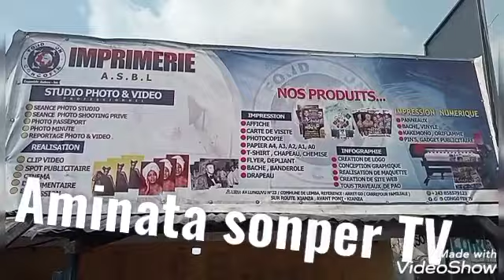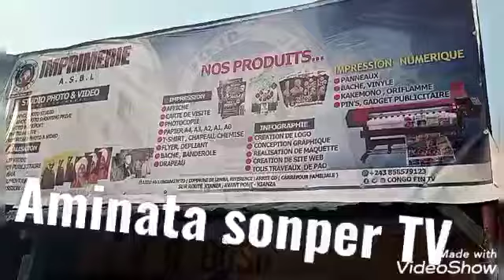vue de loin n'a mabidi n'a aniv ya reagean kodia basekisi batu somo 🤣🤣🤣🤣